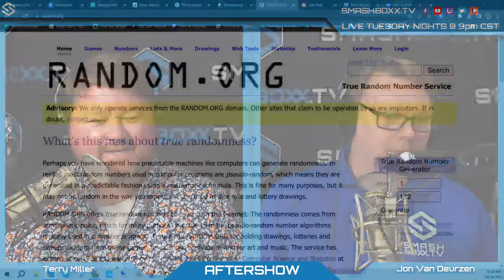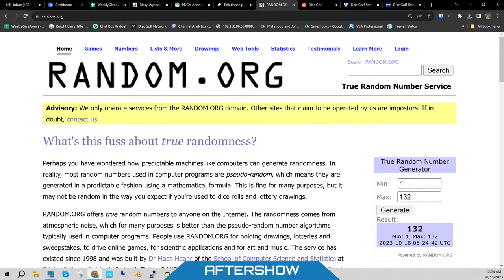Ricky Wysocki talks Disc Golf Pro Tour Championship Win - SmashBoxxTV Podcast #476